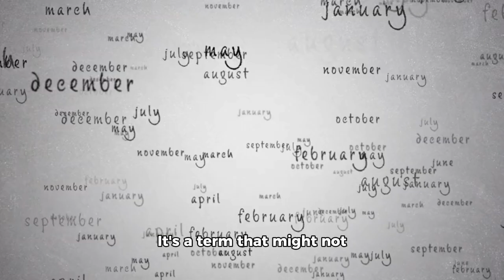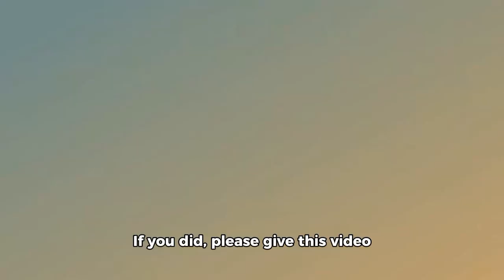a good vid